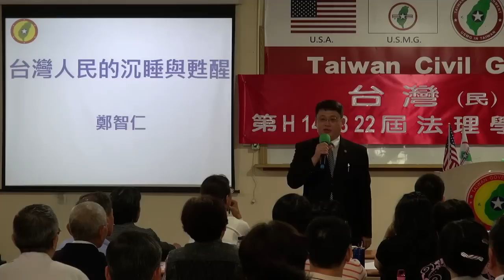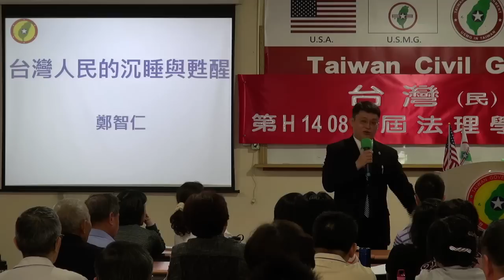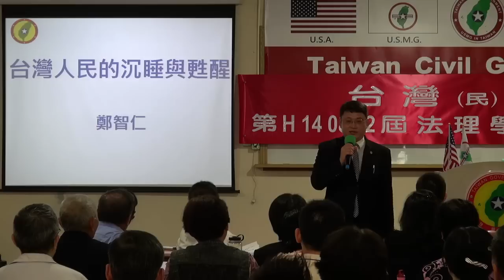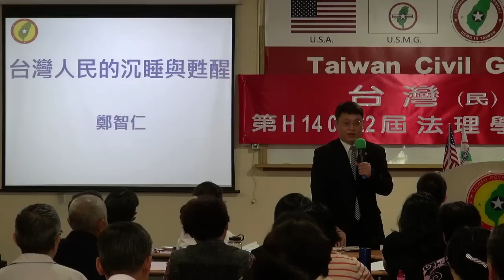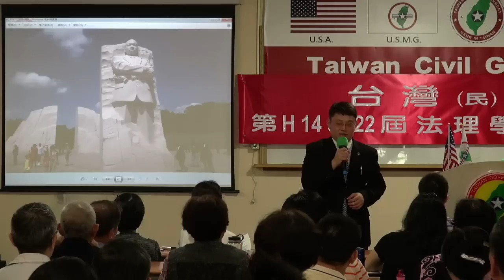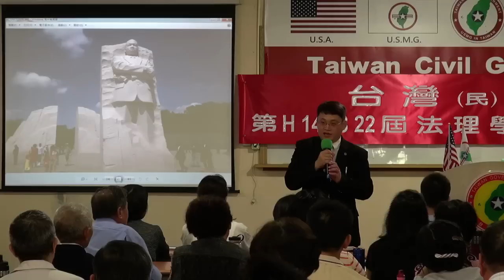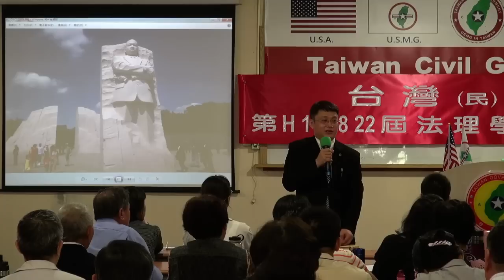140824-9b-台灣人民的沉睡與甦醒-鄭智仁-台灣(民)政府第H140822屆高級行政參議班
140824-9b-台灣人民的沉睡與甦醒-鄭智仁-台灣(民)政府第H140822屆高級行政參議班